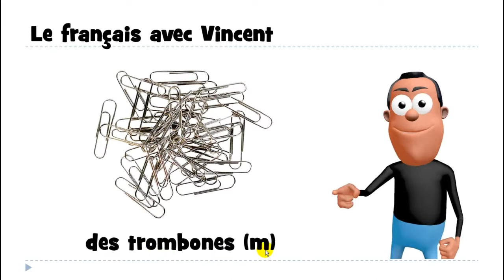lær fransk # 1 mot # des trombones